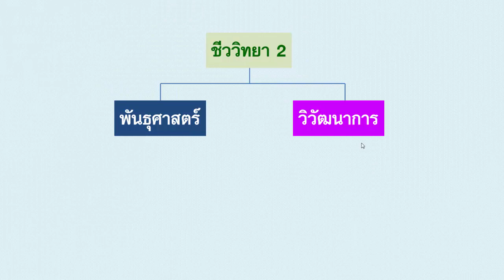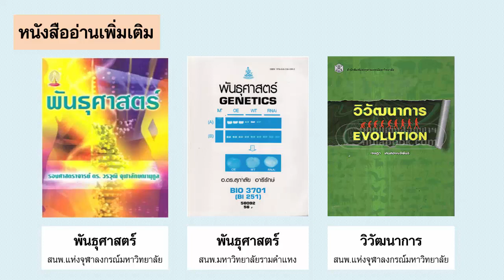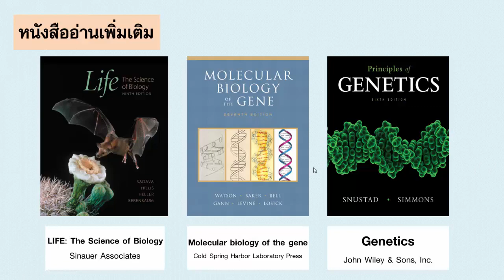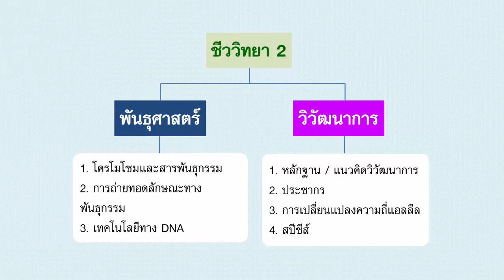ชีววิทยา ม.4 เทอม 2 (หลักสูตรใหม่) EP. 1 แนะนำรายวิชา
ชีววิทยา ม.4 (พันธุศาสตร์) หลักสูตรปรับปรุง พ.ศ.2560